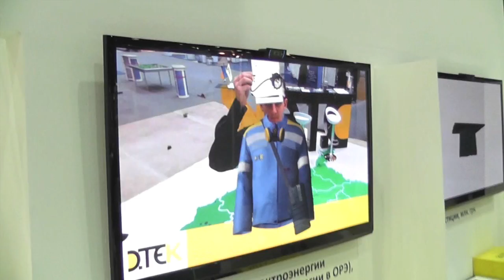Augmented Reality Ukraine - Doneck exhibition 2011